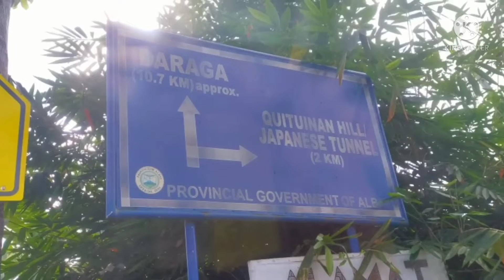Ganda Ng viw Ng bulcano albay